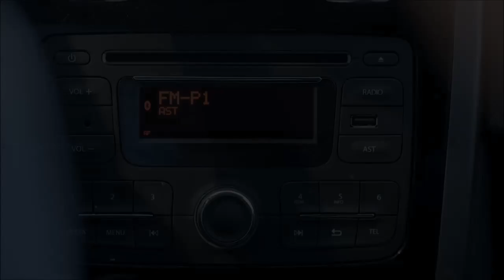Aguad y Baldassi en auto, con problemas para sintonizar la radio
Aguad y Baldassi en auto